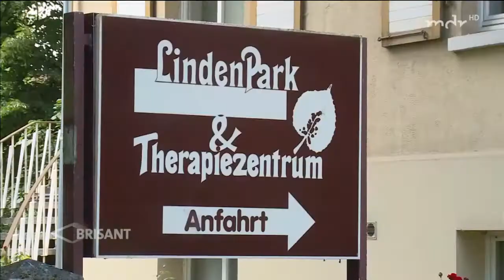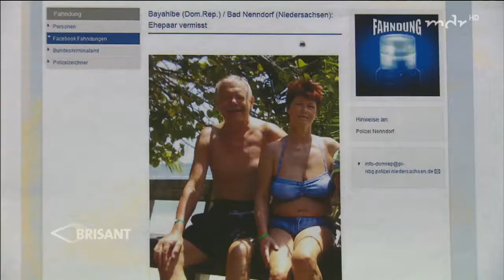Ehepaar aus Bad Nenndorf bleibt nach Karibikurlaub verschollen